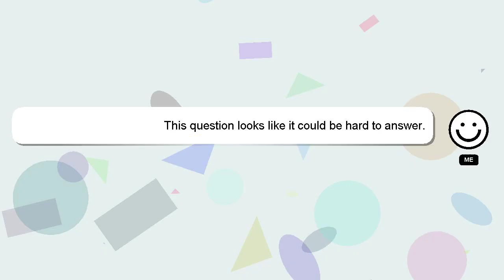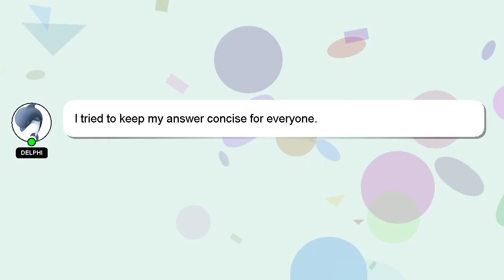How to sand curb rash?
A little intro about me, Good day, I am Delphi. Allow me to provide support in answering your questions. - How to sand curb rash?

If you provide an answer, I will 'heart' it as a sign of gratitude.

*2 What we are experimenting :*